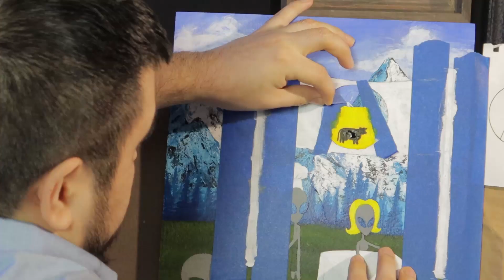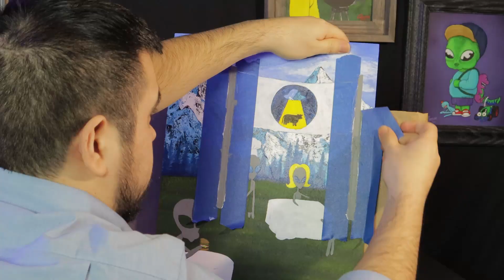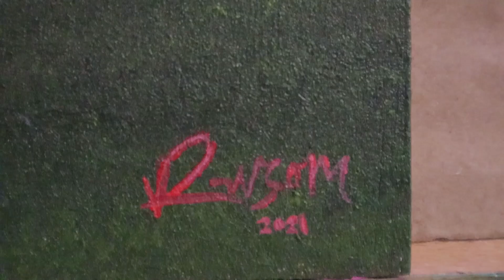The Reason Aliens Abduct Cows (the truth)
I think we all know the legend behind the abduction of cows, and it's time the truth came out. The reason Aliens abduct cows is simply for an intergalactic fast food burger joint. Yes. It's science, I don't make the rules. And don't even get me started on Crop Circles.

Les Pipos - Ennio Mano
Midair - Ennio Mano
Pale - Ennio Mano
Shufflin' Feet - Nocturnal Spirits
You Me (Instrumental Version) - Penny Lane
ES_Harp Wind Chimes - SFX Producer